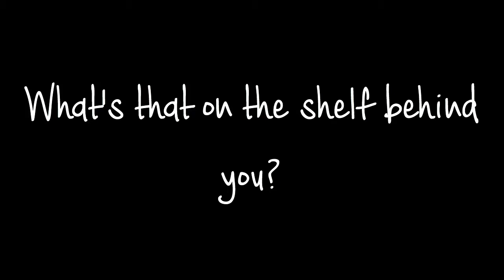Catching Up With Katherine Ellis | philmarriott.net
Catching up with Katherine Ellis. In this video I make a Skype call to my friend Katherine Ellis, who talks about her forthcoming performance at Hollywood In Vienna where she will perform her theme to Gravity, the movie blockbuster. Also featured in the video is Katherine's husband Max, who is resting before his photographic job at one of London's nightclubs.

Video intro animation: John von Ahlen